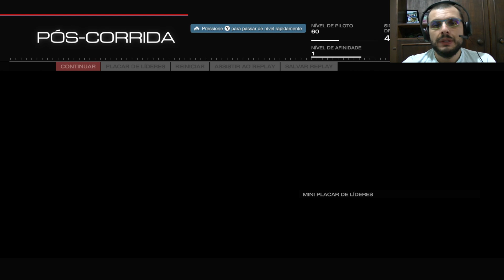Presente Veloz, Veloster! | Forza Motorsport 5 [PT-BR]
Assistam em 1080p!
Sexta galera! E sexta todo mundo sabe que é dia dele: Forza 5! :D Agora, pós Veyron, pós gastos exorbitantes em Forza, resolvo pegar leve nos gastos e na super velocidade! kkk Nesse vídeo começo uma série de carros hatch com o Veloster Turbo que ganhei de Boas Festas. E me amarrei no carro, bom de freio, de curva e divertido! Mas não só isso, nesse vídeo volta a facecam, saudade do Spit!? hehe

Outras formas de acompanhar o Spitcorp

Dúvidas, sugestões, comentários e etc. são sempre bem vindos.